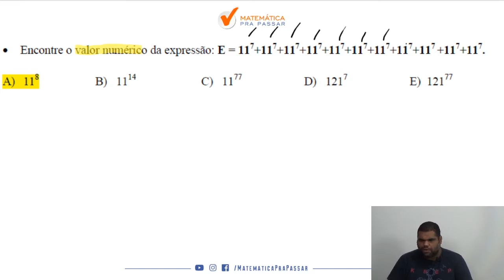Caiu na ESA 2014/2015 Potenciação